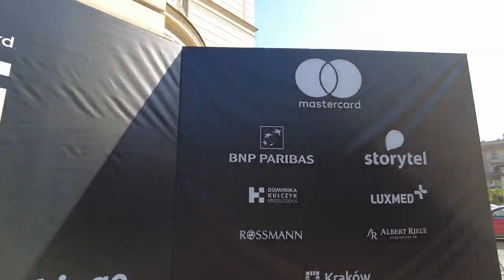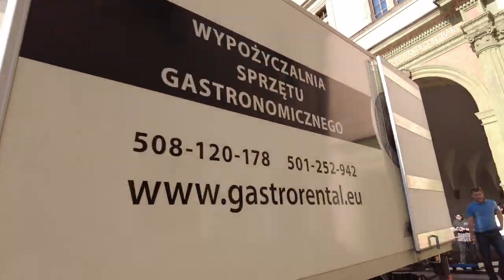4K City Walking Tour along Krakow Streets -Trip to Poland 2021 | Poland Walking Sightseeing Tour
4K City Walking Tour along Krakow Streets -Trip to Poland 2021 | Poland  Walking Sightseeing Tour

Krakow / Poland is one of the most popular tourist destinations of the country and eastern Europe.  With its rich history there are many sights and museums. On this tour we see quaint streets and historical buildings.

We start our tour at the the main square (Rynek Główny) walking through the Cloth Hall first. We see the main sights of the center like the St. Mary's Basilica and check out the picturesque old town. With a little detour towards the St. Florian's Gate - Gothic 14th-century city gate tower - we head outside of the old center and return back to get on the The Royal Road or Royal Route.

This way we head towards the Wawel Royal Castle where we end this tour.